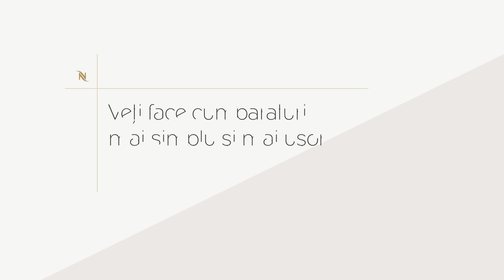Nespresso Online - Prezentare Video